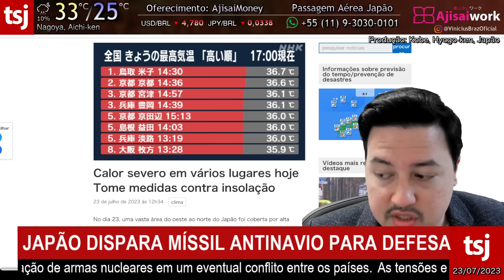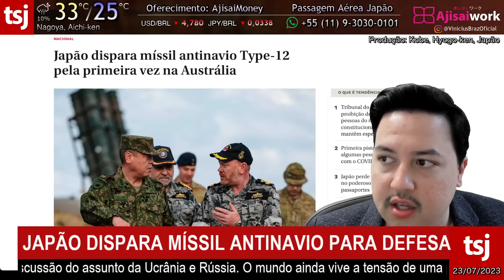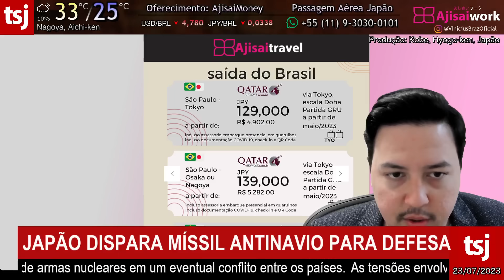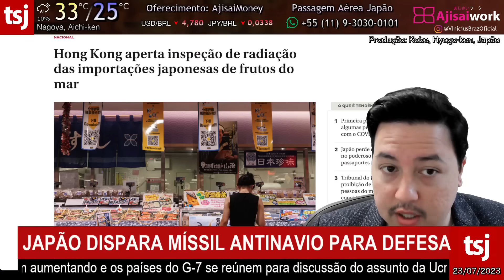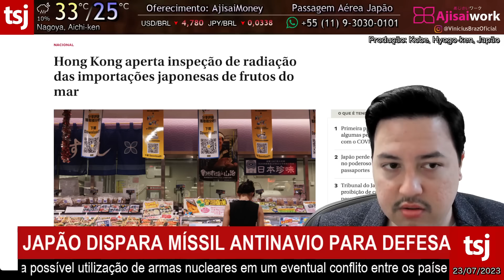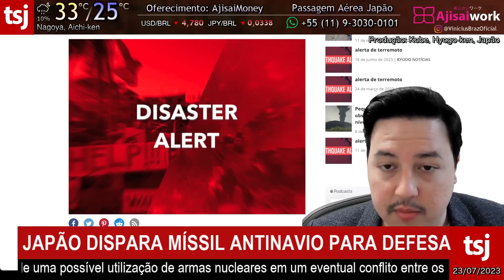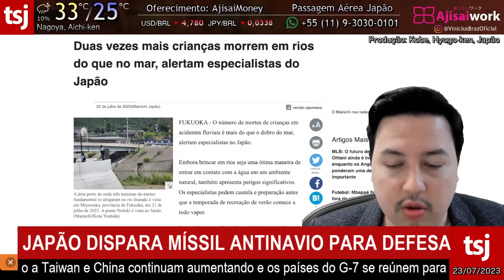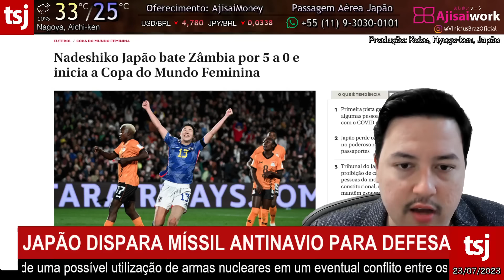O JAPÃO DISPARA DOIS MÍSSEIS - 23/JULHO/2023